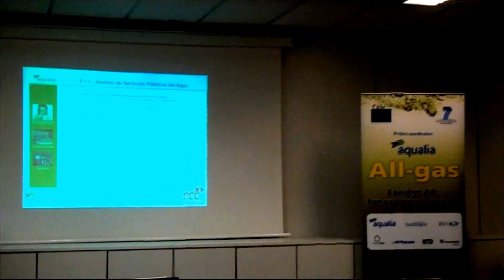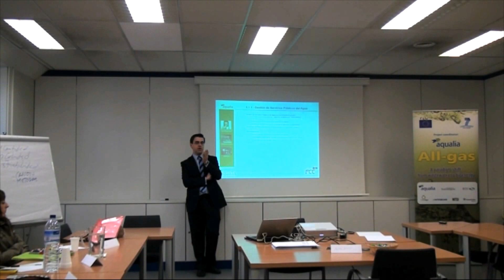AQUALIA JOSE RAMON.01.mov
COMBUSTIBLE DEL AGUA SUCIA